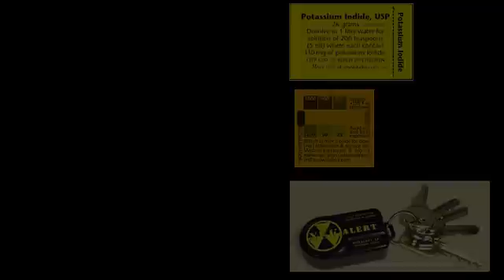Radiation Dosimeter RadSticker on Fox News in Japan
Radiation Dosimeter STICKER - In Stock and Shipping Today.  The RadSticker is a simple sticker that you put on the back of your drivers license, or coat or belt etc.. to be able to tell how much Radiation you have received.  Uses no batteries, Simple and Easy.  Very Inexpensive and Shipping Right Now.